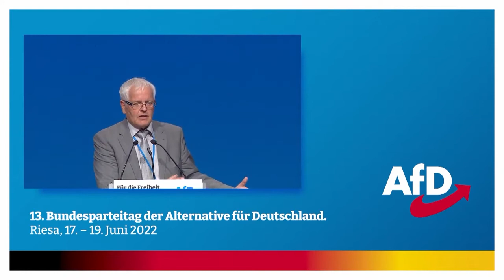Vorstellungsrede Emil Sänze für den Bundesschatzmeister auf dem BPT 2022 in Riesa